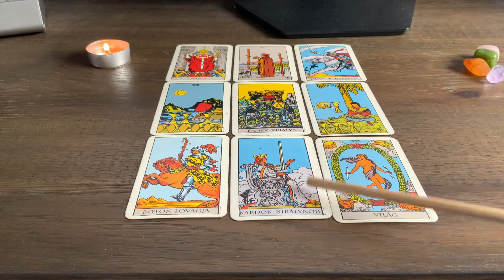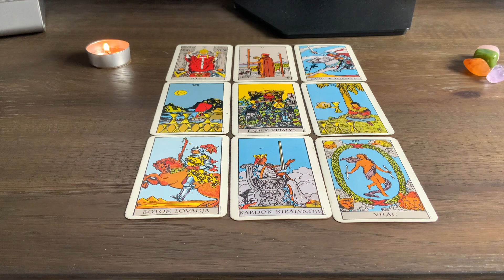♋️CANCER Money, Career, Finance - You are Unstoppable to Reach Your Dream April Tarot Reading